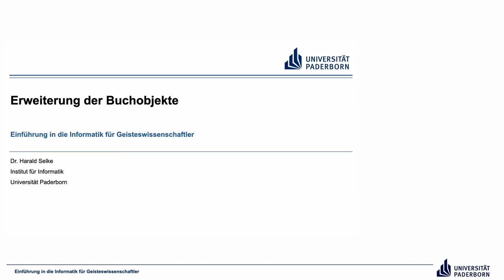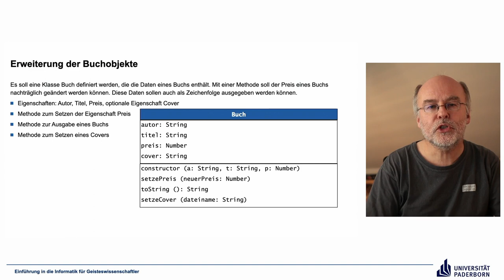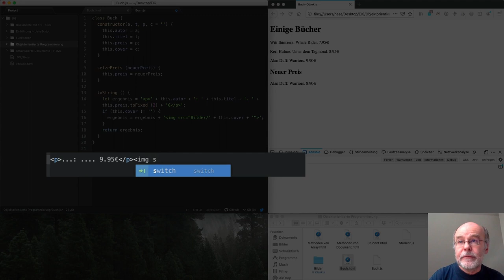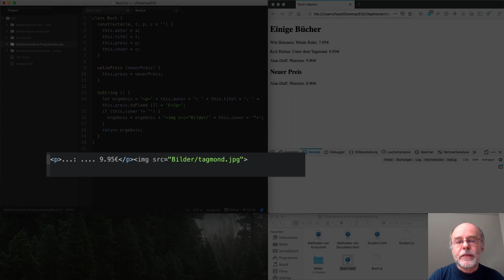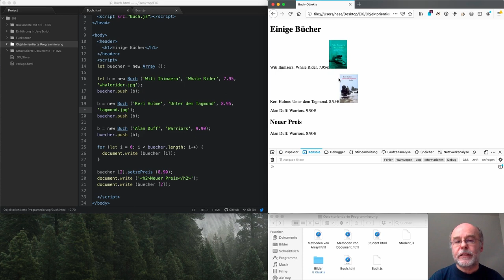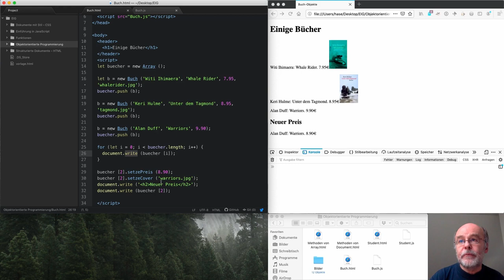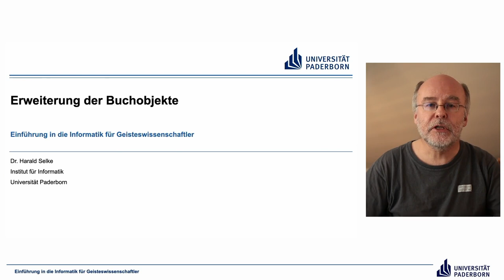EIG: Erweiterung der Buchobjekte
Abschnitte
00:00 Einleitung
00:41 Erweiterung der Buchobjekte
02:57 Demo
11:43 Abschluss